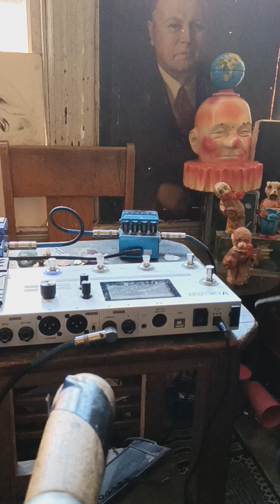metal sentinel of the void#psychedelicmetal sydbarrett billfred63 🌌🌄